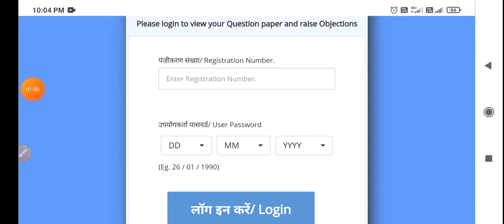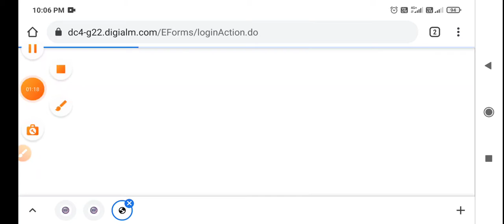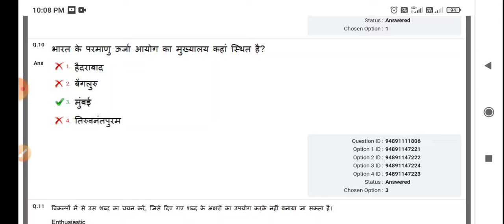RRB NTPC Answer Key 2021 Link Activated|| How To Check RRB NTPC Answer Key 2021|NTPC Answer Key जारी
RRB NTPC Answer Key 2021 Link Activated|| How To Check RRB NTPC Answer Key 2021|NTPC Answer Key जारी|| RRB NTPC Answer Key कैसे डाउनलोड करें||